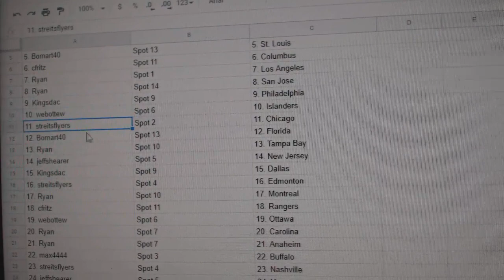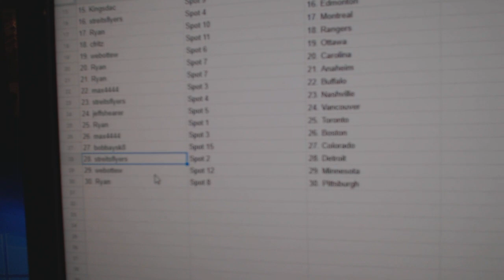Team Randoms - C&C GB #9863